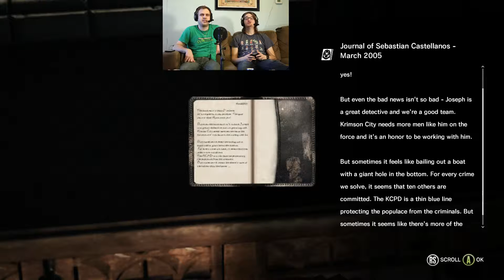The Evil Within: Sweet Loot, Man - Screen Peekers (Part 11)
Having survived their encounter with "the long-haired creature", Jeff and J.D. finally get to level before they have a series of very short and terrifying encounters.